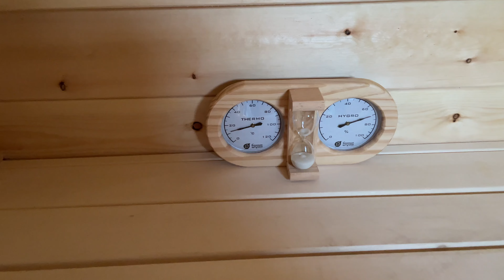ПЕРВЫЙ РАЗ ИДЁМ в БАНЮ, наши впечатления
Ничего ещё не доделал в бане, но захотелось её испытать. Сложил камни на печь и пошли пробовать.